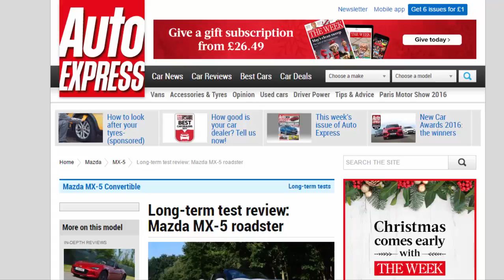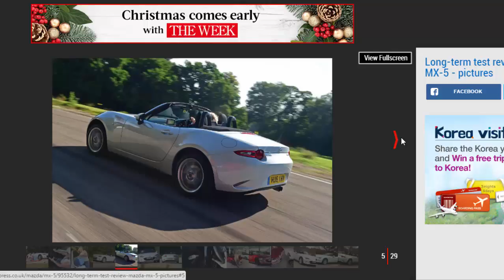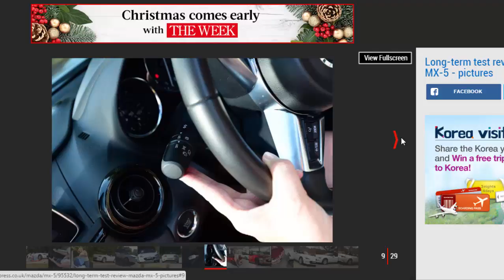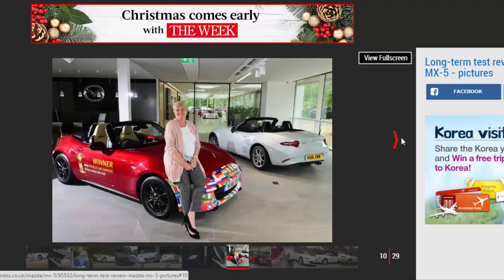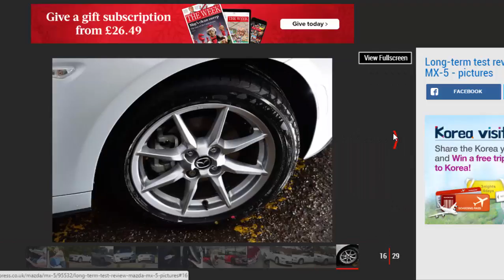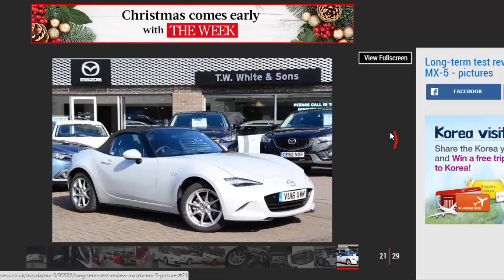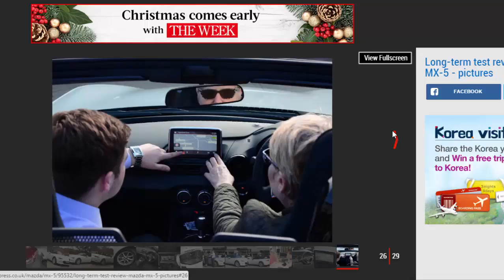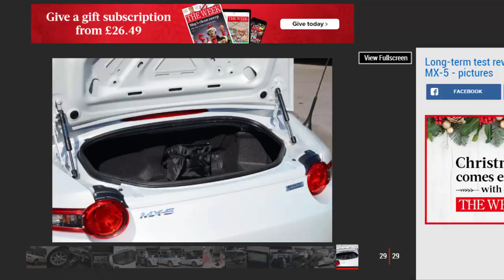Read newspaper - Long-term Test Review: Mazda MX-5 Roadster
Read newspaper:
Long-term test review: Mazda MX-5 roadster
Source: autoexpress.co.uk